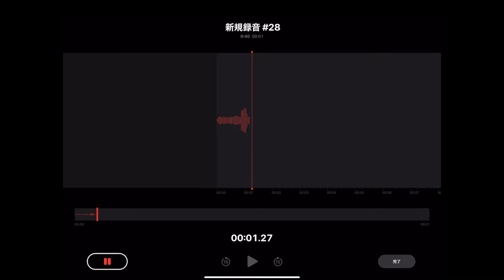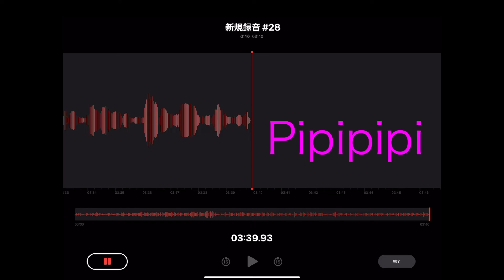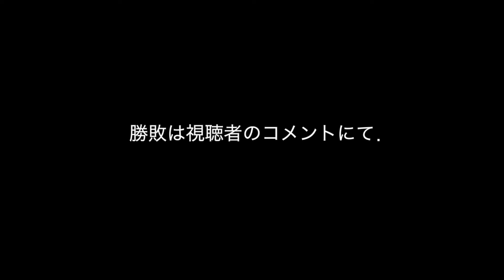［ディベート］左 vs 右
［ Entertainment . Video ］

含まれる発言内容は、ほぼ全て本人達の本心とかけ離れてます。
理解の上、お楽しみ下さい。